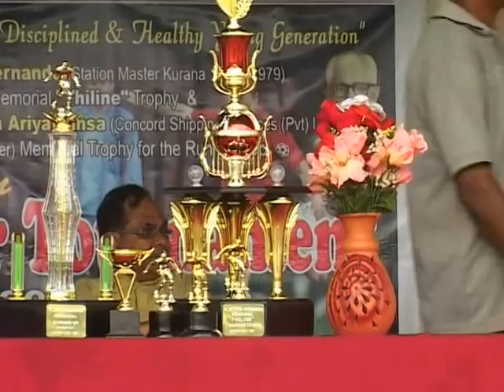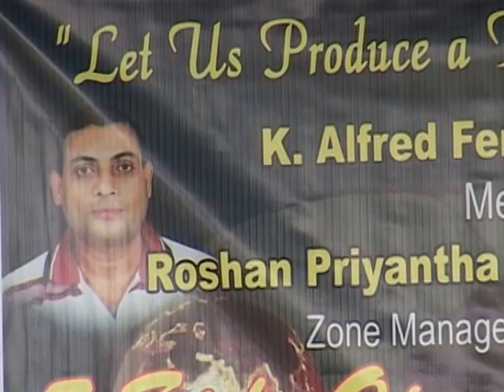THILINE TROPHY 30.08.2009 - 3